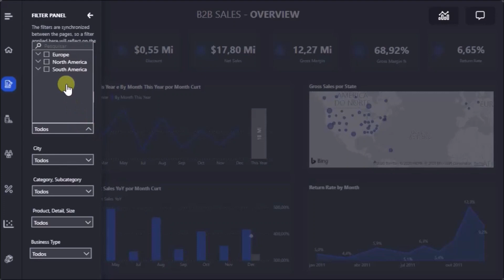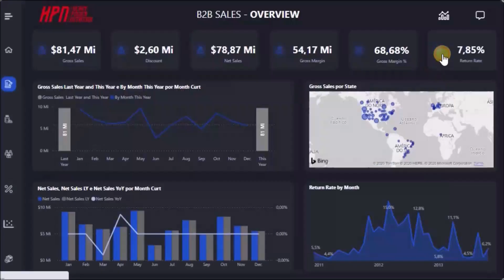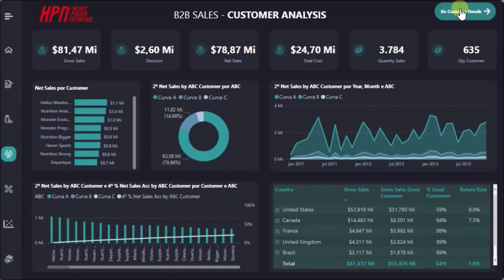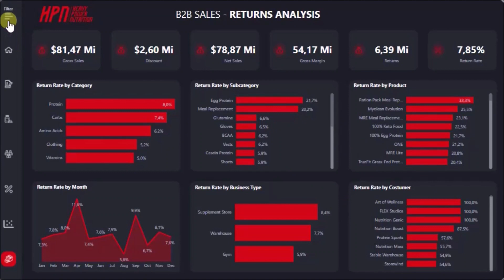[Bootcamp Power BI] Solução do SQUAD I - BI Force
Link para conhecer todos os trabalhos e todos os integrantes dos SQUADs